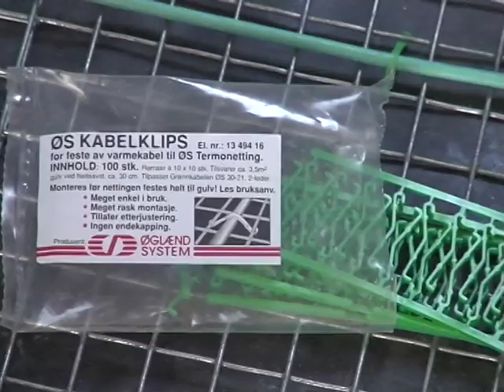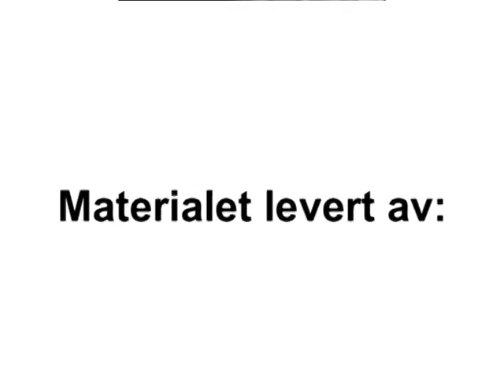07 Varmekabler lagt på netting